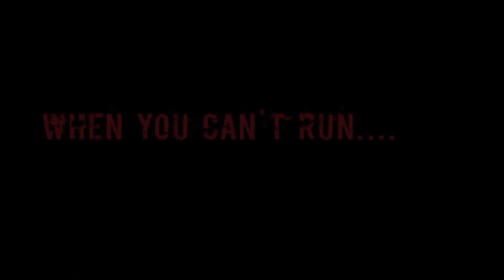BAD BLOOD THE HUNGER MARIA GRIMM MUSIC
Conrad Janis and Maria Janis though affected by the storms that have devastated NY and many cities in the East during their theatrical release of Bad Blood The Hunger have turned their thoughts to the people most affected by promising that as soon as the theatres reopen that they will use their feature film Bad Blood the hunger starring  Piper Laurie Conrad Janis and the many talented young actors for benefiting fundraising efforts.